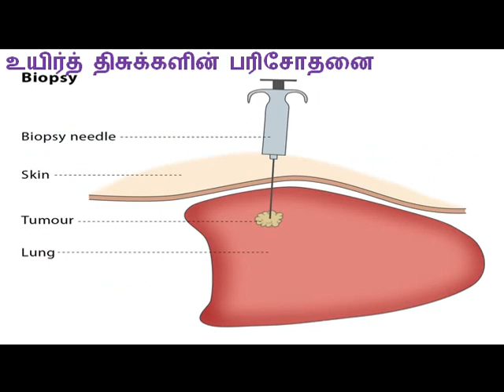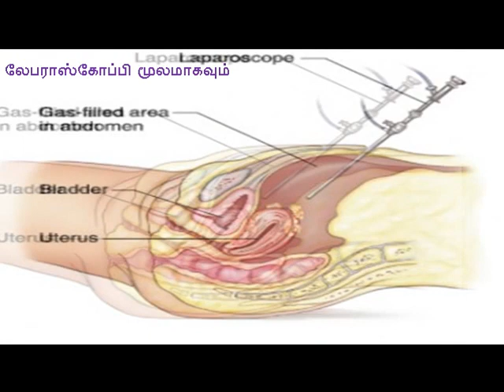புற்றுநோய் பரிசோதனைகள் மற்றும் சிகிச்சைகள் - Cancer -Test and Treatments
Easy and Quick reference --
Tests to Find and Diagnose Cancer

Screening increases the chances of detecting certain cancers early, when they are most likely to be curable.

Biopsy
The procedure that takes out a piece of the lump, or a sample for testing is called a biopsy.

Endoscopy Procedures
Endoscopy is a medical procedure where a doctor puts a tube-like instrument into the body to look inside.

X-rays and Other Radiographic Tests for Cancer

Treatments

* Surgical Removal
* Radiotherepy
* Chemotherepy